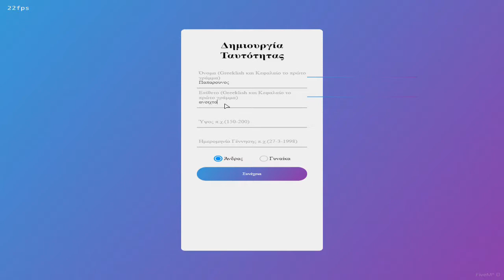Gta rp troll #1(greek server)